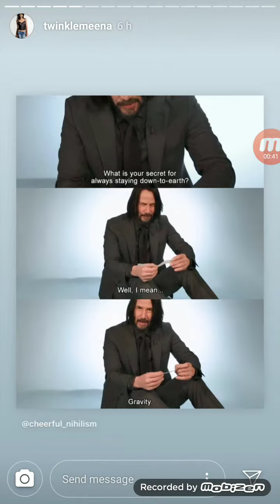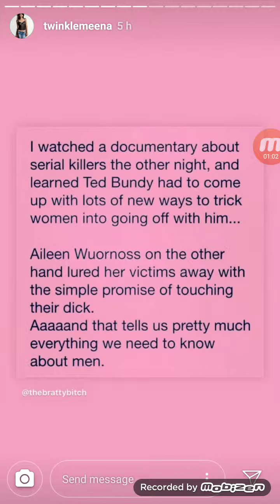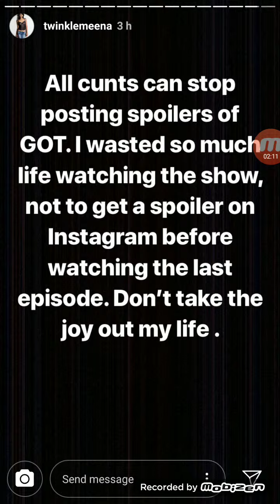Twinkle Meena live Instragram Stories 19th May 2019